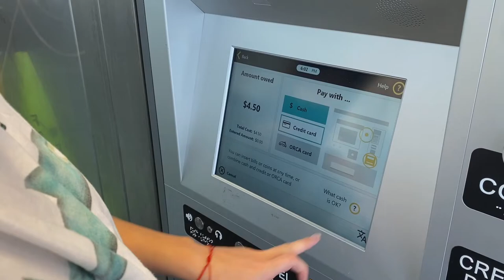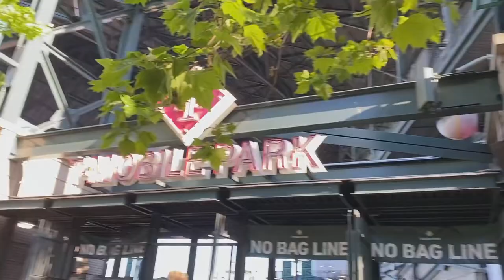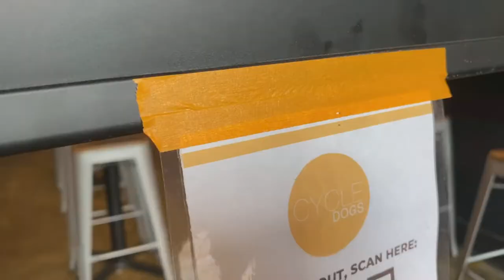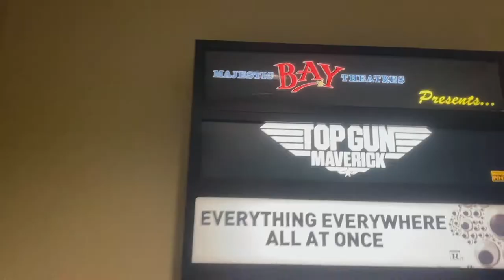weekend in seattle | baseball game, Top Gun Maverick, vegan food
A weekend in my life in Seattle filled with friends, food & fun ☀️